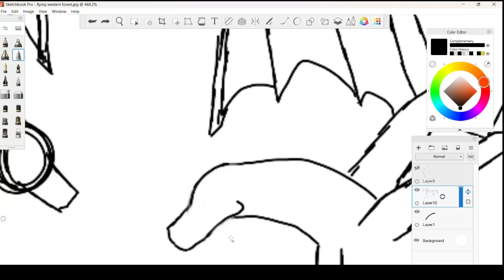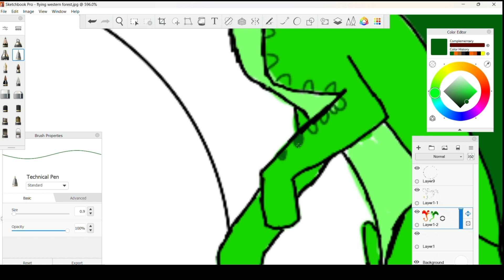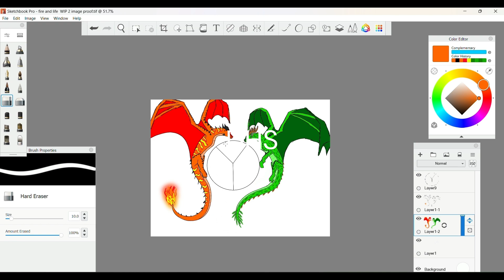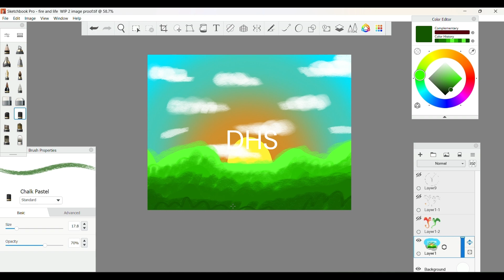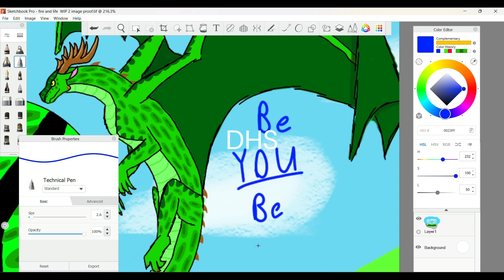LIFE AND FIRE, PEACE WEEK!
This took 4 hours T_T